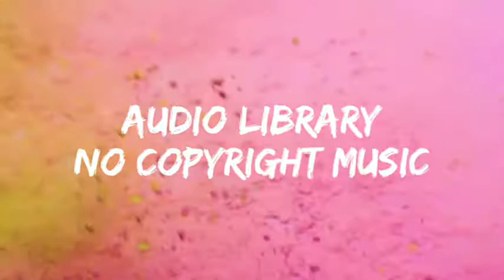Amine Maxwell & Soyb - You & I (Audio Library No Copyright Music)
no copyright music download mp3
no copyright music mp3 download free
no copyright music for youtube mp3 download
no copyright music 1 hour
no copyright music meaning
best no copyright music 2018
best no copyright music 2019
no copyright music 1 minute
no copyright music soundcloud
no copyright music 320kbps
no copyright music 2 hours
no copyright music 24/7
royalty free music background
royalty free music free